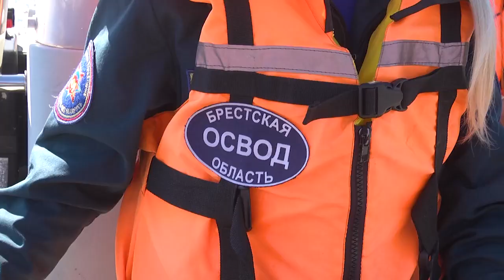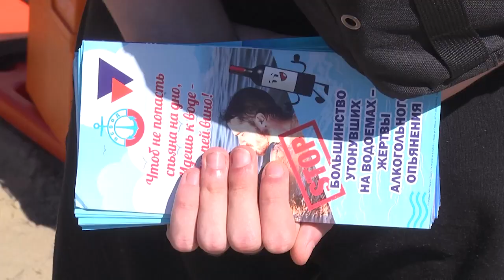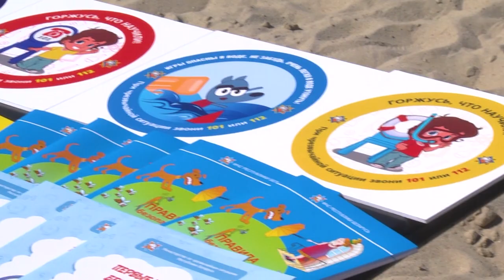2023-08-23 Рейд МЧС по водоемам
Стабильно высокие температурные показатели стали еще одним поводом для усиления мониторингов сотрудниками МЧС. В центре внимания - объекты с массовым пребыванием людей - водоемы. Как не допустить беды и как оказать первую медицинскую помощь тонущему человеку - наш корреспондент Анастасия Мелишкевич отправилась в рейд вместе со спасателями, и готова поделиться интересной информацией.
*Наши контакты:*
✅Телефон горячей линии:
54-63-67